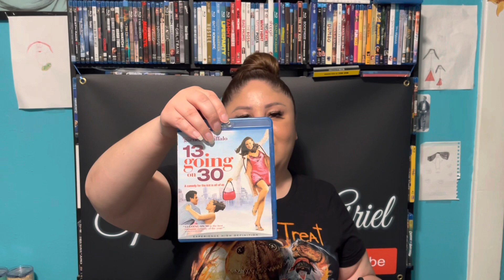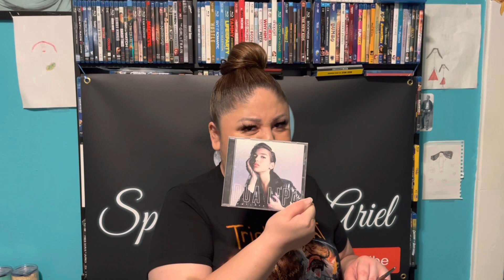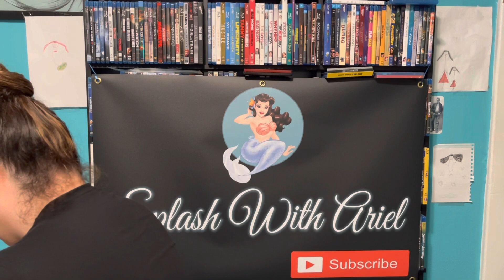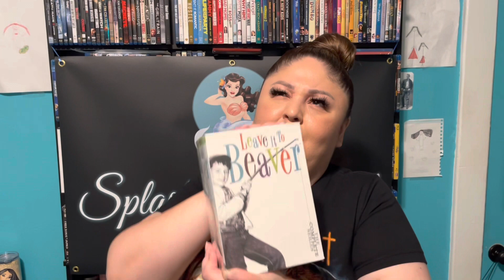Blu-ray Tuesday at Target/Unboxing 07/12/2022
Hi everyone,

Did a little online shopping and looked around Target for physical media.